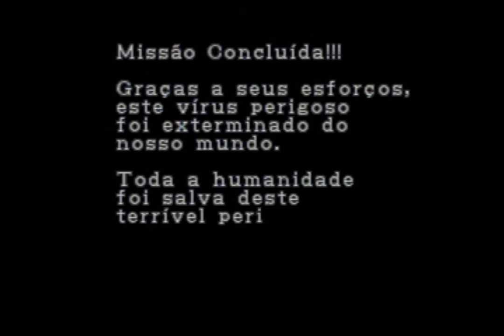Resident Evil 2 no Modo Batalha Extrema, Level 3 Com a Claire, Novo Recorde Em 31:05, Gameplay (PS1)